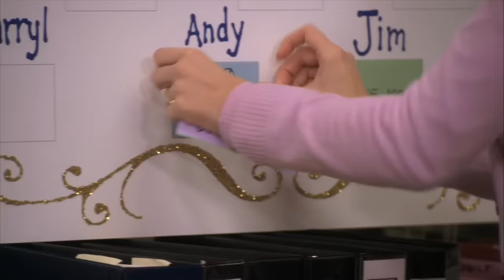funny-sad the office moments that dropped my heart in a bucket of boiling tears | Comedy Bites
Looking for funny-sad moments from The Office? We've got some moments of hilarious tragedy from Michael Scott ("I love inside jokes... love to be a part of one some day"), Andy Bernard ("...my maid died") and Dwight and Pam ("so you're PMS-ing pretty bad, huh").

Check out the official Peacock YouTube Channel:

 / peacocktv

The Office U.S.:

 / theofficeus

Parks and Recreation:

 / parksandrecreation

Brooklyn Nine-Nine:

 / brooklynninenineofficial